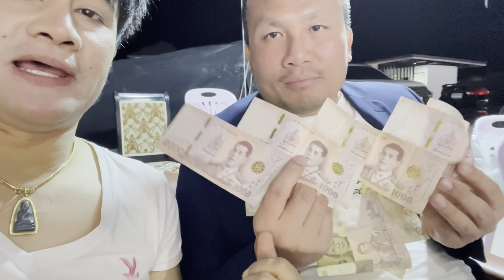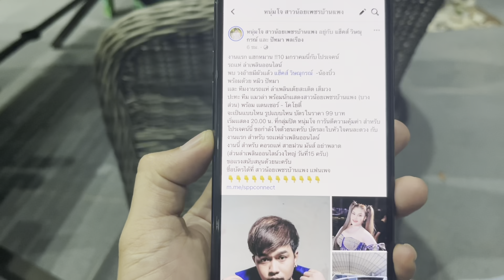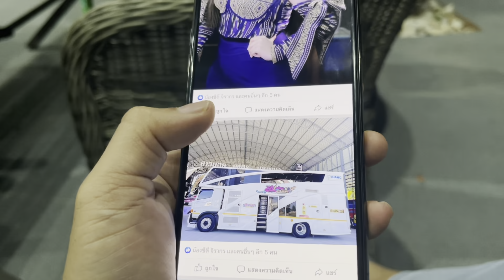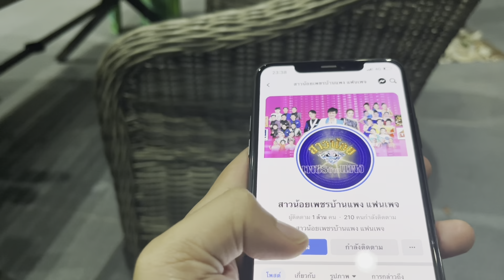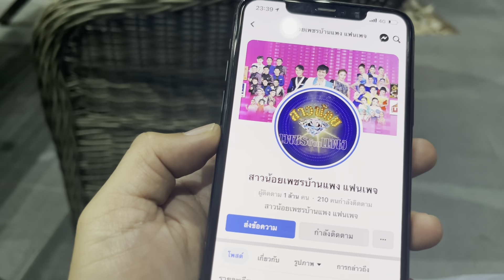แม่ปองพูดเลยรู้งี้ สึกนานแล้ว !!! เพราะอะไร ทำไม?